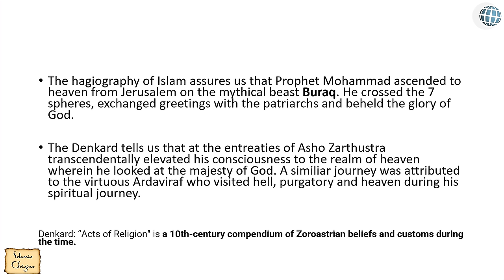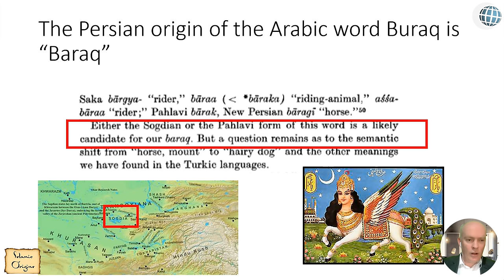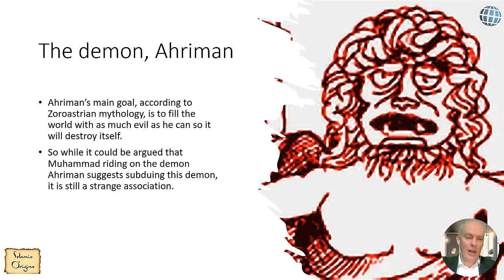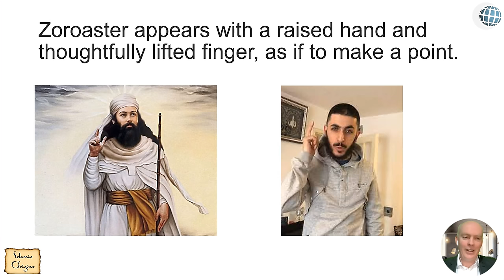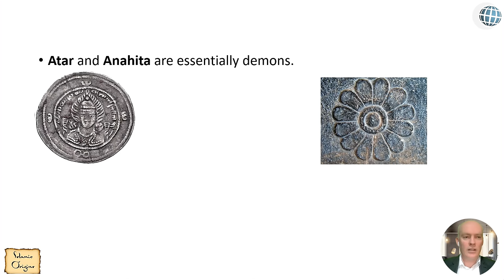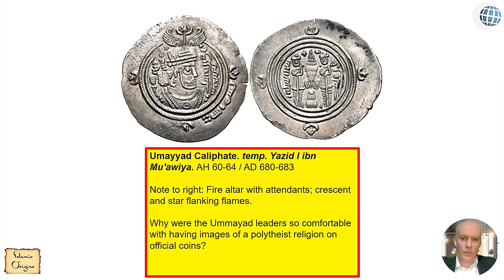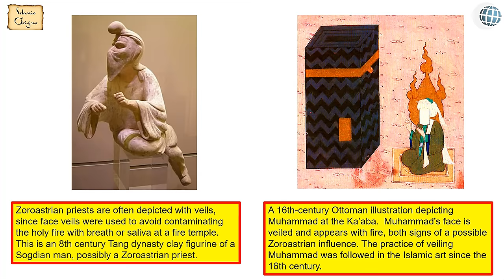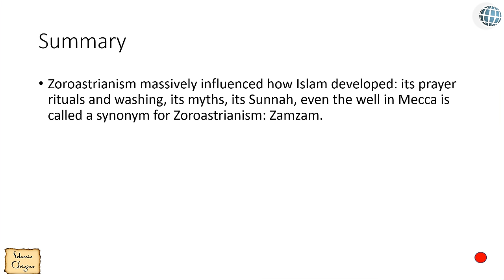The Buraq is a Demon!?! - Exposing the Myths of Islam - Episode 3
The story of Muhammad ascending to heaven on the Buraq was seemingly copied from pagan religions. In the Persian pagan religion, a man is also transported and has a spiritual revelation from not only heaven but hell as well. The word, “buraq” is also derived from the Iranian word, “baraq” or the Persian word, “barak” referring to a fantastical mount. In Persian beliefs, the Barak is a demon that took the form of a fiery horse. These creatures/demons could be summoned by shaman which coincidentally (or not) is how the Persians described Muhammad. Watch as Brother Mel provides more and more evidence of Islam’s pagan origins.